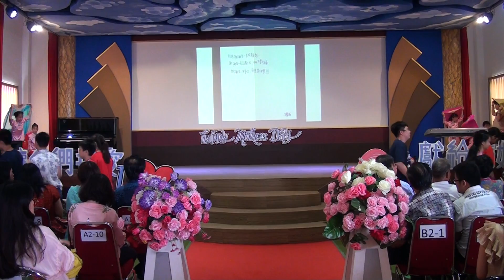2019.05.11-Mother's Day - G7